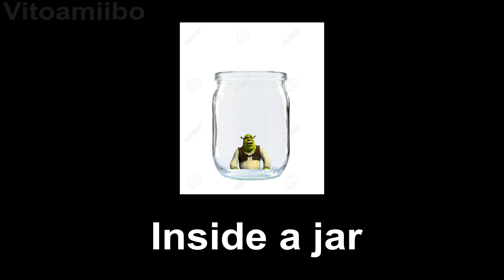15 Shrek Saying ''What Are You Doing In My Swamp!'' Sounds Variations in 60 Seconds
OGRES HAVE LAYERS!

Which variation is your favorite? ⭐

tags IGNORE